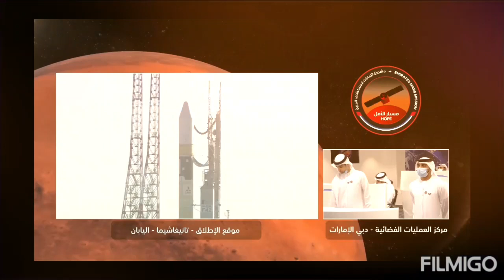Arab to mars hope probe mission full story 1st time...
This is the very first vedio uploaded on exact 1:58 am which is first on youtube @ from dubai.

You can see some other videos in my channel so you will get all full story ...